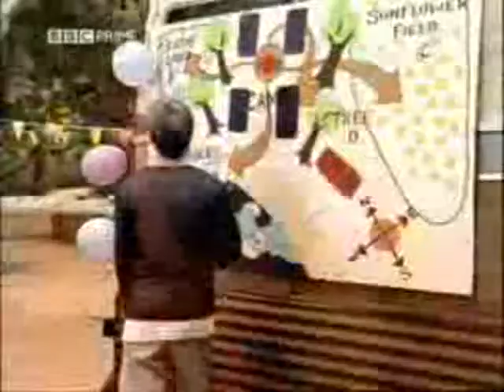S Club 7 - Boyfriends & Birthdays - Part Four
Series: S Club 7
Season: - (Special)
Episode: - (Special)
Part: Four